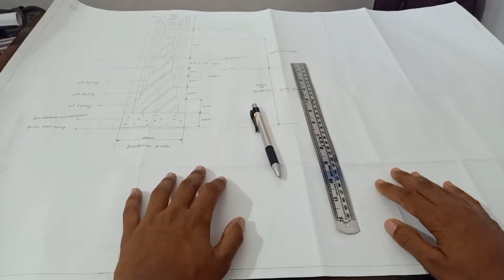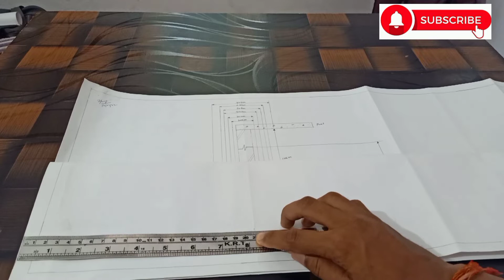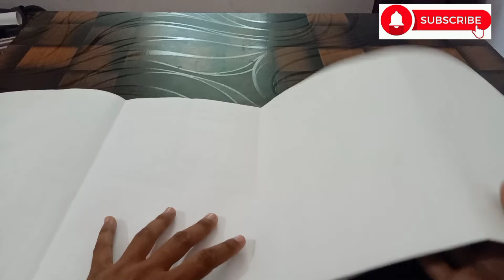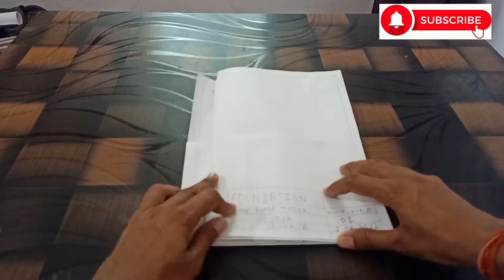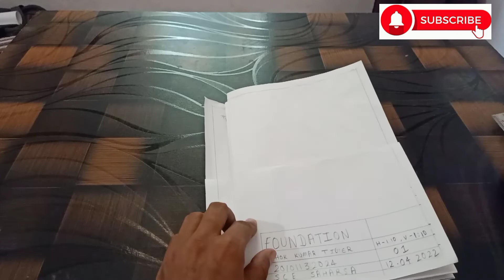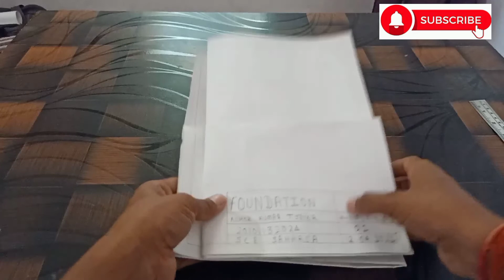How to Fold Engineering Drawing Sheet|| Aku University Sheet Fold!!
Hell friends ...
channel Monu...Welcome back to channel Engineering
B.tech 1st year student online registration date announcement..
Registration fee 2100/.
what's up group B.tech student-2021👉
B.tech_1st_year_Important_book
B.tech1styearBook

How to fold Engineering drawing sheet
drawing sheet ko kaise more
Bihar Engineering drawing sheet ko kaise fold kre

Mathematics 1 organiser B.tech 1st year

BCECE UGEAC ONLINE REGISTRATION FORM AA GYA DEKH LO
opening and closing date Bcece ugeac admission 2021
Bihar engineering me 1year me kaun kaun sa subject padhna prta h

BCECE (LE) RANK / COLLEGE BIHAR ENGINEERING ADDMISSION

What'sup group counselling 2021

Important Documents kya lagega
kaun se college me seats kam huaa hai bihar engineeri

Computer center..
library & book..
Boy & girl hostal..
centeen &mess
Other facilities..

Bihar Engineering Admission process, Bihar Engineering counselling process
Bihar Engineering fill, Bihar Engineering rank card of ugeac
B.tech 1st year Exam prepration, counselling.
Gaya engineering college review rank V's college rank V's college B

Engineeringchannelmonu
semesterExampattern
MarkingSchemeofSemesterExam
Civilengineeringchannelmonu

Bihar Engineering
2nd round rank V's college
Civil engineering

mechanical engineering
electrical engineering
computer science engineering
leather technology
information technology

seat allotment jari Bihar engineering

hii